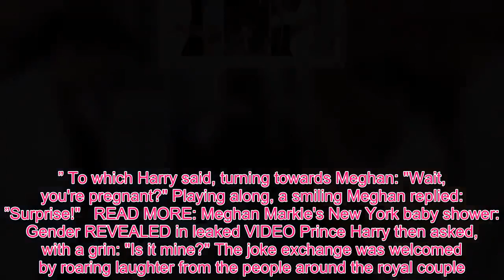Meghan Fashion - Meghan Markle SHOCK: Prince Harry asks duchess if she is expecting HIS baby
The Duke of Sussex took everyone by surprise when he made a very bold joke on the second day of a whirlwind tour in the North African country. On Sunday, Prince Harry and heavily-pregnant Meghan visited Education For All, a boarding house supporting female education in rural and isolated areas of the High Atlas Mountains in Morocco. The ever so cheerful couple sat down to chat with a few teachers at the institute, who congratulated them on the pregnancy. But instead of just thanking them, Prince Harry decided to prank Meghan. One of the women said: "I wish to say congratulations for your pregnancy.” To which Harry said, turning towards Meghan: "Wait, you're pregnant?" Playing along, a smiling Meghan replied: ”Surprise!"   The joke exchange was welcomed by roaring laughter from the people around the royal couple. Meghan and Harry are due to welcome their firstborn this spring. The pregnancy doesn’t seem to have slowed down the Duchess of Sussex, who in the past two months has already carried out 17 royal engagement and the royal tour in Morocco. But busy Meghan was also given the chance to clear her schedule and take some time off.   READ MORE: Meghan Markle hopes for GIRL: Lioness mum wants LOTS of children - shock Royal baby claims Last week, she flew to her beloved New York for a five-day relaxing break, during which her closest friends threw her a lavish $500,000 baby shower. The party, taking place at five-star hotel The Mark, featured beautiful flowers, an array of sweets and treats and A-listers as guests. Among them, there were her best friend Jessica Mulroney, tennis star Serena Williams and human rights lawyer Amal Clooney. While the expensive party was heavily criticised by some social media users and ITV’s frontman Piers Morgan, royal fans were sent into a frenzy when a leaked video may have revealed the gender of baby Sussex.  Footage shared on Instagram by Meghan Markle and Prince Harry fan account harry_meghan_updates shows some of the desserts believed to be served at the baby shower. The treats that can be seen are mostly pink, leading to believe Meghan is expecting a little girl. The buffet, featuring macaroon towers and cake pops, was designed by illustrator Darcy Miller. The four macaroon towers are believed to be from Laduree and their cost amount to a total of £349.74 ($460). This comes after Los Angeles psychic Richard Win claimed the Duchess of Sussex had revealed him in 2016 she was hoping to have a girl to “dress up” and “lots” of children.